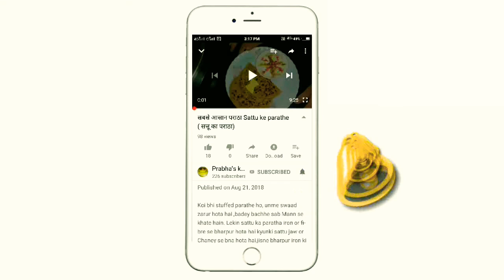Besan cocunut ladoo(holi special) होली स्पेशल बेसन कोकोनट लड्डू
सब मिलाकर बनाये हेल्दी और स्वादिष्ट लड्डू